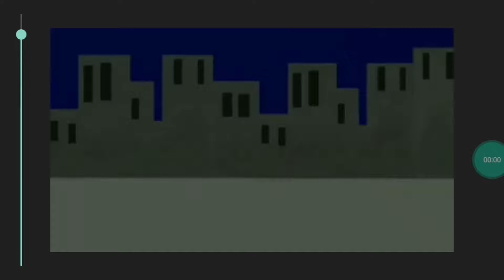Vou desistir do canal...I will give up the channel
perdi muito até 50 sub até 55